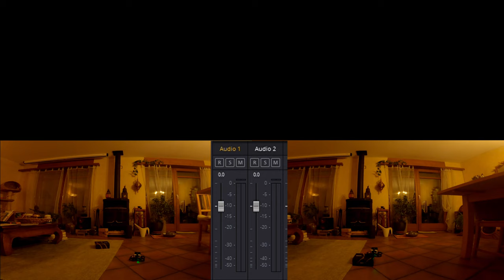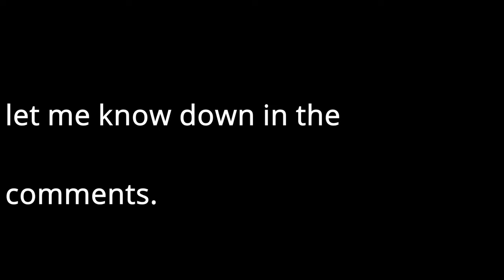noise test on a FPV quad copter: 3 vs 5 blade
What's the difference in noise when you change propellers and take five instead of three blades? Let's find out in this test.